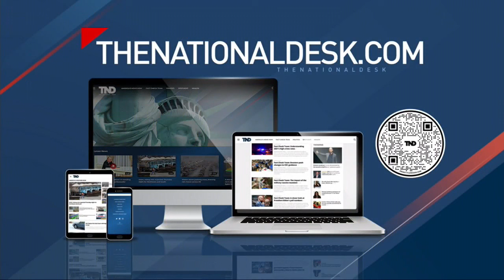Biden and Trump's 2024 rematch is first presidential rematch in nearly 70 years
The 2024 election is set to be a rematch between President Biden and former President Trump, marking the seventh presidential rematch in history.

However, there has not been a rematch in nearly 70 years.

TND covers content from Sinclair's stations in:
Abilene-San Angelo, TX : KTXS
Albany, GA : WFXL
Albany, NY : WRGB
Amarillo, TX : KVII
Asheville, NC : WLOS
Austin , TX : KEYE
Bakersfield, CA : KBAK/KBFX
Baltimore : WBFF
Beaumont, TX : KFDM/KBTV
Birmingham, AL : WBMA
Boise, ID : KBOI/KYUU
Bristol, VA : WCYB
Cedar Rapids, IA : KGAN/KFXA
Champaign, IL : WCCU
Charleston, SC : WCIV
Charleston, WV : WCHS/WVAH
Chattanooga, TN : WTVC
Cincinnati, OH : WKRC/WSTR
Columbia, SC : WACH
Columbus, OH : WSYX/WTTE
Dayton, OH : WKEF/WRGT
El Paso, TX : KFOX/KDBC
Eugene, OR : KVAL/KMTR
Eureka, CA : KAEF
Flint, MI : WEYI/WBSF
Fresno, CA : KMPH
Gainesville, FL : WGFL
Green Bay, WI : WLUK
Greenville-New Bern, NC : WCTI
Harlingen, TX : KGBT
Harrisburg, PA : WHP
Jefferson City, MO : KRCG
Johnstown, PA : WJAC
Kalamazoo-Grand Rapids, MI : WWMT
Kirksville-Ottumwa, IA : KTVO
Las Vegas, NV : KSNV
Lewiston, ID : KLEW
Lincoln, NE : KHGI/KWNB
Little Rock, AR : KATV
Lynchburg, VA : WSET
Macon, GA : WGXA
Medford, OR : KTVL
Mobile, AL : WPMI
Myrtle Beach, SC : WPDE
Nashville, TN : WZTV
Oklahoma City : KOCB/KOKH
Pasco, WA : KEPR
Pensacola, FL : WEAR/WFGX
Portland, ME : WGME/WPFO
Portland, OR : KATU/KUNP
Providence, RI : WJAR
Quincy-Hannibal, IL : KHQA
Redding-Chico, CA : KRCR
Reno, NV : KRNV/KRXI
Rochester, NY : WHAM
Salt Lake City : KUTV
San Antonio, TX : KABB/WOAI
Savannah, GA : WTGS
Seattle, WA : KOMO/KUNS
Sioux City, IA : KMEG/KPTH
South Bend, IN : WSBT
Springfield, IL : WICS
Steubenville, OH : WTOV
Syracuse, NY : WSTM
Toledo, OH : WNWO
Traverse City, MI : WPBN
Tulsa, OK : KTUL
Washington DC : WJLA
West Palm Beach, FL : WPEC
Wilkes-Barre, PA : WOLF
Yakima, WA : KIMA